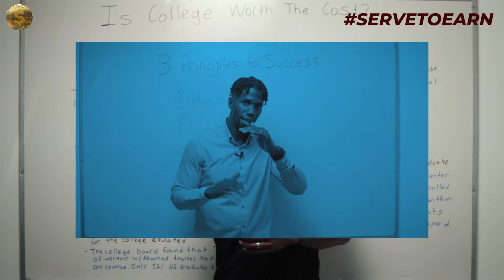5 BENEFITS OF RUNNING A MMA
Many of us may run a business or organization and rarely make time to bring the top leaders in the company together to process issues, strategize, and build stronger relationships that can lead to more production.

Today we will be discussing 5 Benefits of Running a MMA:

9 Reasons Why People Who Exercise Make Great Income